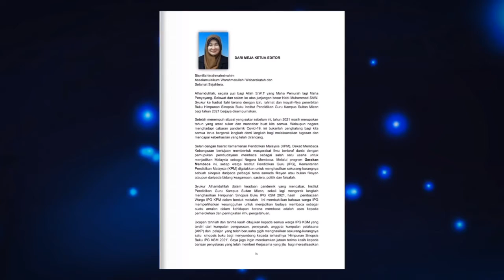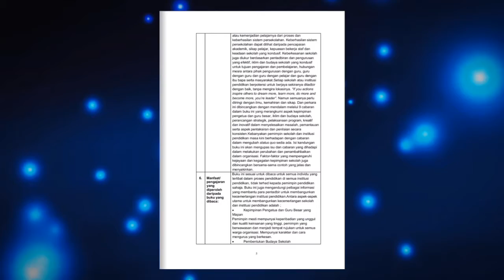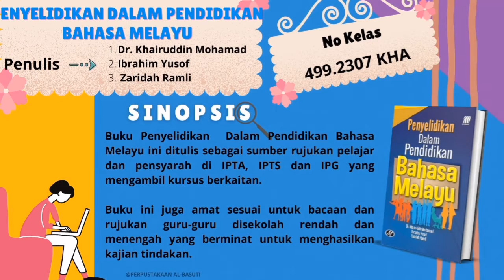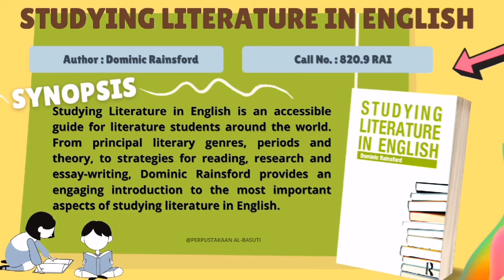MONTAJ @IPGKSM MAJLIS PELANCARAN BUKU HIMPUNAN SINOPSIS TAHUN 2021 OLEH PENGARAH IPGKSM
MONTAJ @IPGKSM

MAJLIS PELANCARAN BUKU HIMPUNAN SINOPSIS TAHUN 2021 OLEH DR. HAJI AHAMAD BIN RAHIM (PENGARAH IPGKSM)

📍 Perpustakaan Al-Basuti Ipgksm